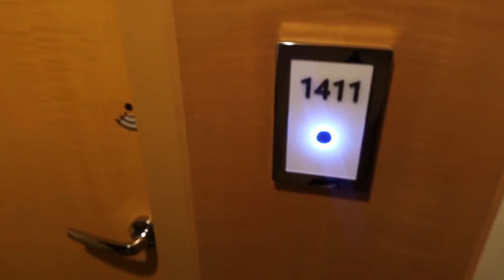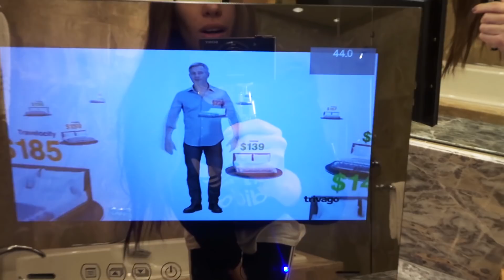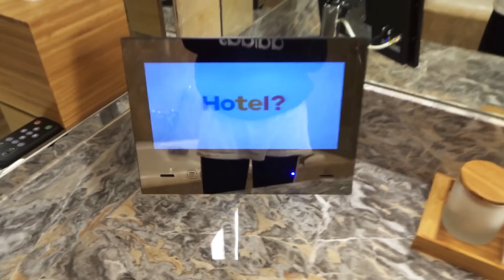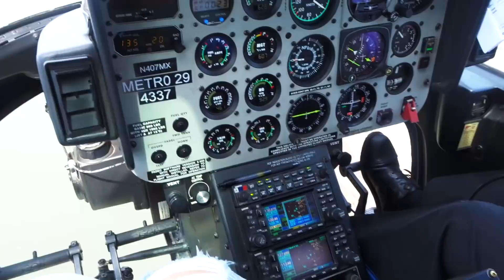Viaje en helicóptero | Nueva York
Las oportunidades vienen una sola vez, he venido varías veces a nueva York.. de hecho he vivido aqui! Pero NADA como observar la ciudad desde un Helicóptero! Mi primera vez fue ALUCINANTE! Y si están en NY se los recomiendo! Es una experiencia única. Espero que les guste.. no pude grabar el evento al que asiste por qué era privado pero en instagram les di todos los detalles.. les mando un besoteeeee! Don't worry be happy 😜❤